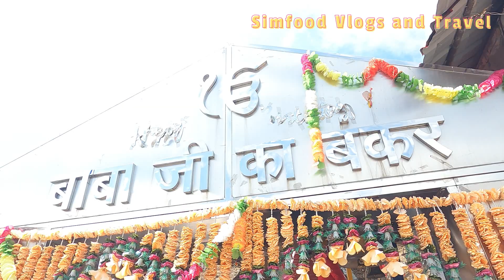Sikkim Travel Vlog P-02, Nathula Pass and Baba Harbhajan Mandir (English Commentary)